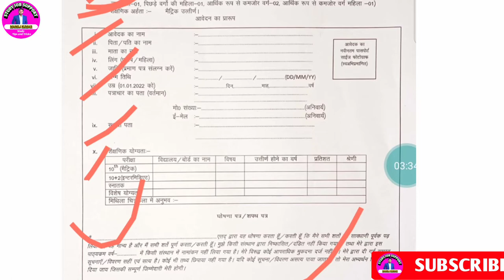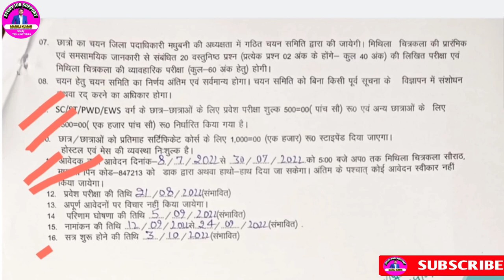मिथिला/मधुबनी चित्रकला सर्टिफिकेट कोर्स 2022| मधुबनी पेंटिंग कोर्स कैसे करें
your query:·
Madhubani chitrkla kya hai
Mithila painting kya hai
Madhubani chitrkla course kaise karen
Madhubani painting certificate course kaise karen
Madhubani chitrkla course kaise hota hai
Mithila paintings ke bare mein bataen
Mithila paintings mein admission kaise len
chitrkla kya hai aur kaise ki jaati hai
मधुबनी चित्रकला क्या है और कैसे की जाते हैं
मधुबनी पेंटिंग क्या है
मधुबनी पेंटिंग का प्रकार
मधुबनी चित्रकला कोर्स में एडमिशन कैसे लें